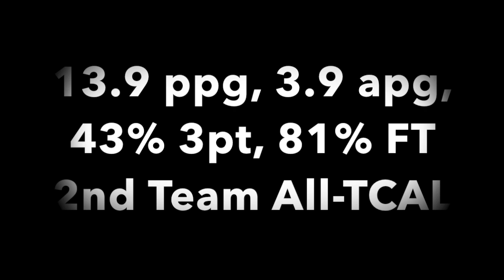Anthony Romanelli 2020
Footage of Spring Creek Point Guard Anthony Romanelli during his junior year campaign.